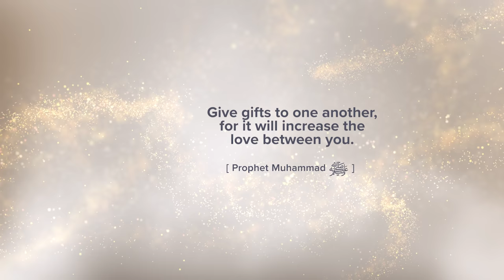When You Thought You Were His Best Friend | Meeting Muhammad ﷺ Episode 11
We long to spend time with those who love us. The Prophet ﷺ had a talent for making all those around him feel like his most beloved friend. No doubt that if a former enemy of Islam believed he was the Messenger’s best friend, we would have felt that way, too.